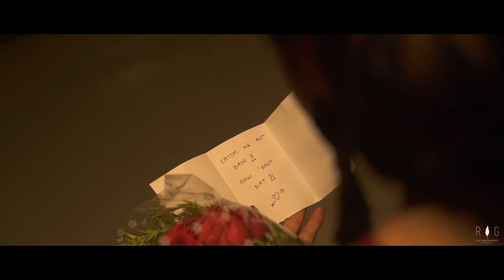Best Destination Pre-Wedding Film In Kolkata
We love you guys and we are so happy to be sharing this special video with you.

Want to be the Hero/heroine of your own Romantic Film?
Call Us to make your own Customize Romantic Film.
For Customize Pre/Post Wedding Wedding Film
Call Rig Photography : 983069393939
MUA : Ujjwal Debnath